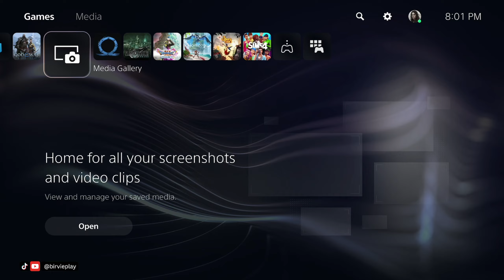[ไม่พากย์] แองเกอร์โบดา & กรายลา | God of War Ragnarök - Part 10